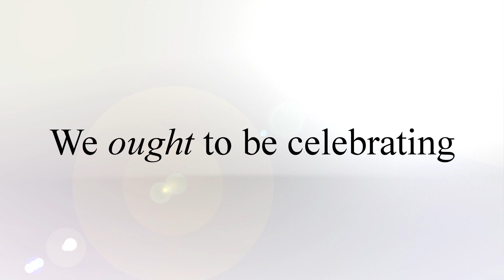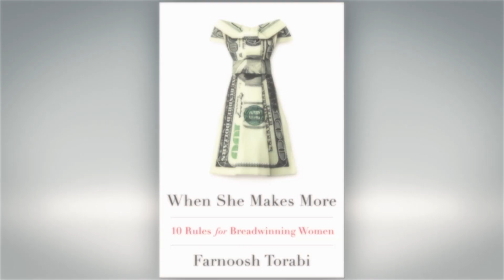When She Makes More: 10 Rules for Breadwinning Women Book Trailer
Farnoosh Torabi, personal finance expert, and frequent Yahoo! and NBC Today Show financial contributor, discusses her upcoming book "When She Makes More."  (Hudson Street Press, May 1, 2014). How to manage money in your relationship when you are the female breadwinner? How are the rules different?

Financial guru and media star Farnoosh Torabi—a breadwinner herself—presents a bold strategy that not only addresses how income imbalances affect relationships and family dynamics, but also how a woman can best manage (and take advantage of) this unique circumstance—emotionally, socially, and financially.

Among the rules:
• Rewrite the Fairy Tale: Come to grips with the new landscape for dating, marriage, and ever after.
• Find Your Favorite Position: Stay on top of the finances while allowing your partner to lead.
• Don’t Settle for a Mr. Mom: The math may conclude it’s best for him to quit his job to become the stay-at-home dad, but there's far more to consider.
• Don’t Make His Life Too Easy: How outsourcing and paying for help can backfire.

With eye-opening stories and a survey of one thousand people, this book will appeal to fans of The End of Men and The Richer Sex. Torabi helps us embrace this new reality and make it work.